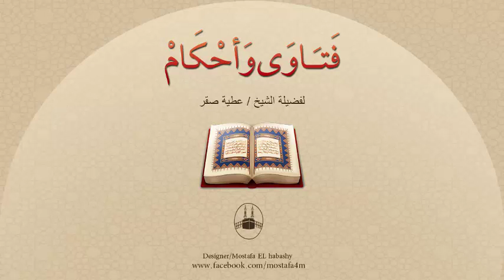ما حُكم الدين فى زغاريد النساء فى الأفراح ؟